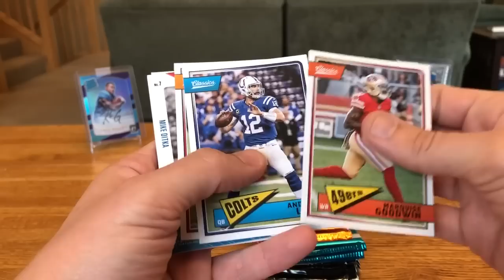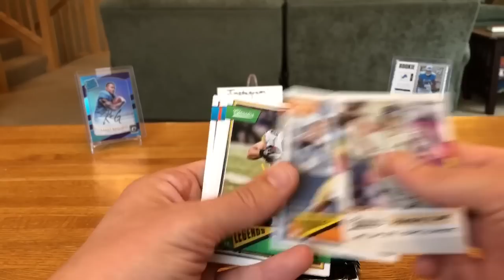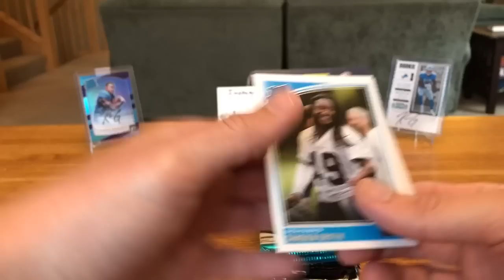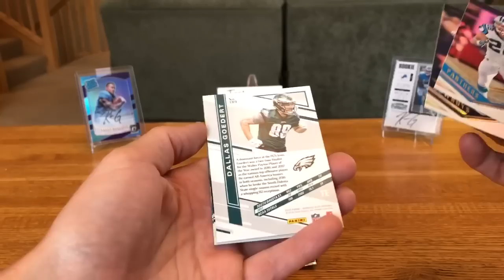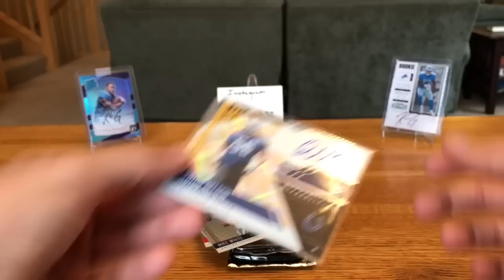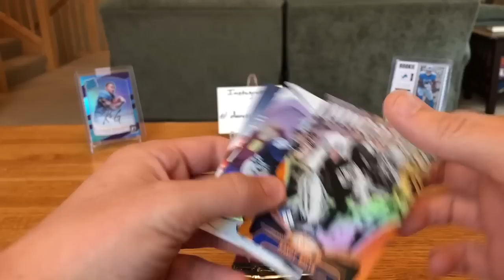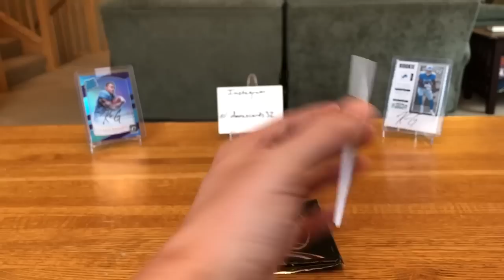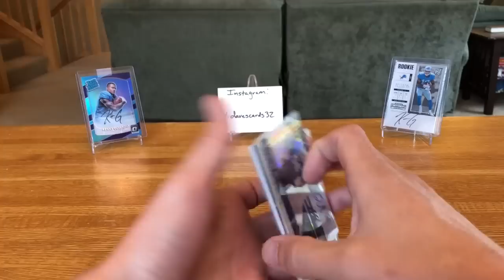September Pack Plus Program Brothers In Cards - Gold Box 2!